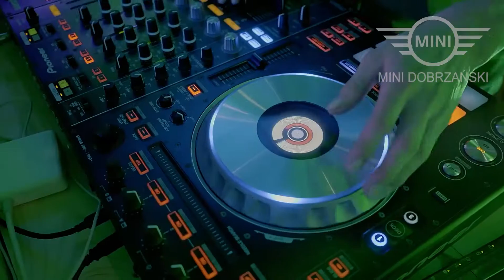Premiera nowego MINI Countryman - MINI Dobrzański Kraków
Przenieśmy się na chwilę do magicznego ogrodu. Jeszcze raz przeżyjmy wiosenną podróż poza miasto.
Widzisz kwiaty, drzewa, czujesz beztroski klimat? To zasługa nowego modelu w rodzinie MINI!
Zobacz co wydarzyło się w piątkowy wieczór podczas premiery w salonie MINI Dobrzański..